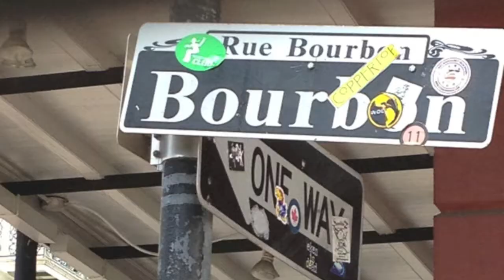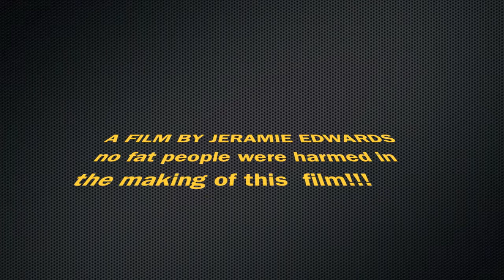VAN HALEN 2012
just a little movie i made about our van halen excursion!!!